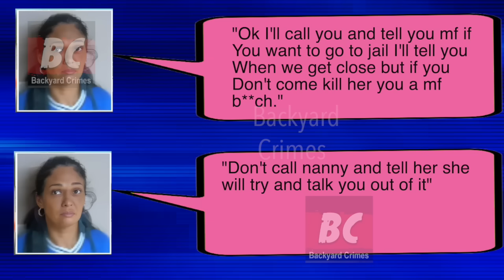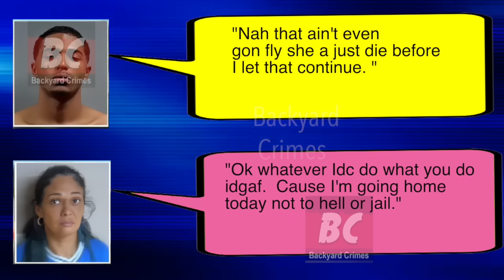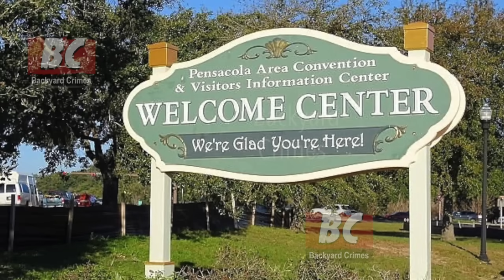ANGRY OVER STD, MOTHER HELPED SON KILL HIS EX-GIRLFRIEND | THE BROOKLYN SIMS STORY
A 50-year-old Florida mother encouraged her 20-year-old son to kill the 18-year-old mother of his two-year-old daughter.  Detectives accused Keith Agee of fatally shooting Brooklyn Sims as she was working on August 11th at a Home Depot in Escambia County.

This channel focuses on true crime stories, cold cases and some unsolved mysteries.  We will meet the victims and walk you through the crime, the investigation, and the convictions.  The reason the perpetrators or assailants give for committing the heinous crimes will be exposed.  These videos are used to show the crimes affecting EVERYDAY people in hopes of helping others avoid bad situations, offenders, or people with poor coping skills that choose to take it out on unsuspecting victims, whichever is the case.  Hopefully these stories will help stop crime in your BACKYARD.  Some scenes are dramatizations of the true story.

We give our condolences to the victims and their families.   We appreciate your supporting us by watching these videos..